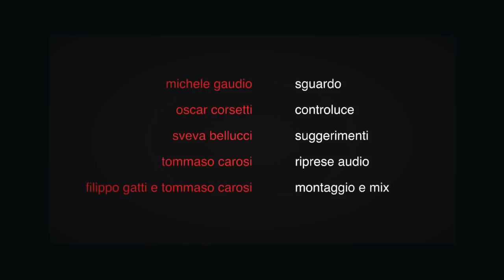Filippo Gatti - Non sei nessuno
"Non sei nessuno" è tratto dall'album "Il Pilota e la Cameriera" (Sunnybit), disponibile su iTunes